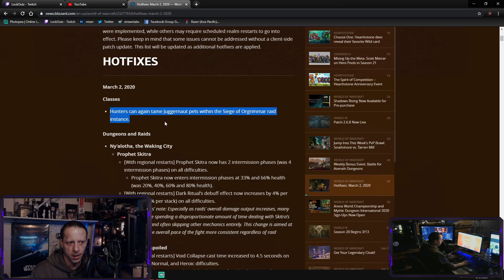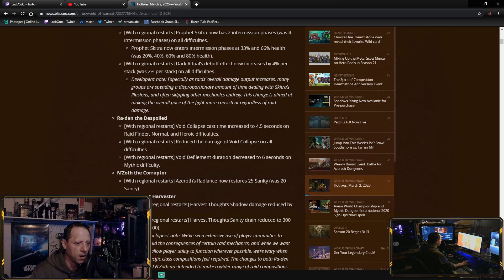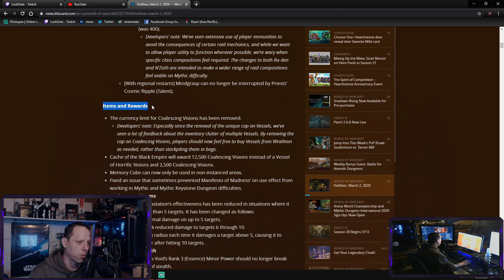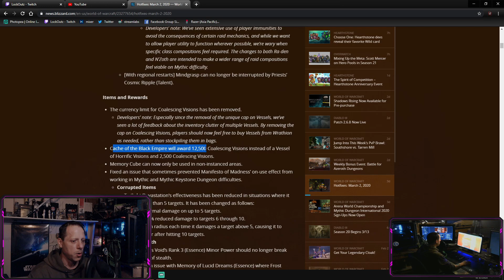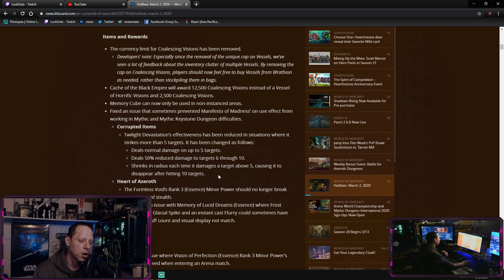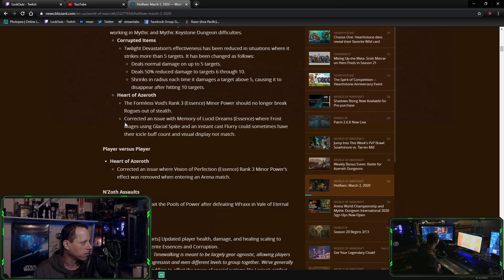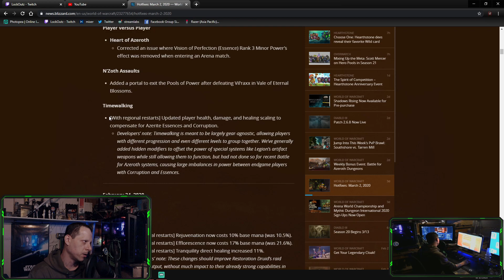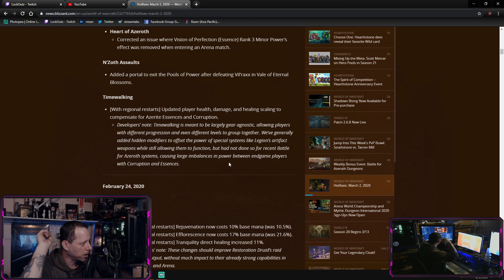(March 2nd 2020) WoW || Patch Notes 8.3 || HOTFIXES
Hey Everyone HotFixes For WoW BFA Patch 8.3 March 2nd 2020. Patch Notes Day!

MY TWITCH LIVE STREAM:
Twitch.tv/LockOutz

*Get B.F.A HERE*
Battle For Azeroth

Try Twitch prime:

Gift Twitch prime:

** SAVE CASH & Build A Ryzen Gaming PC with these Links **
Ryzen Processors:

Cannon D5600

Rog Strix 2080 Super: